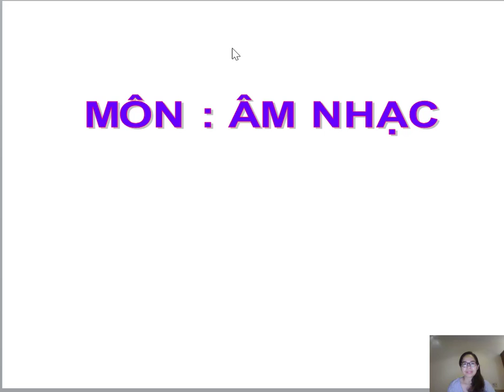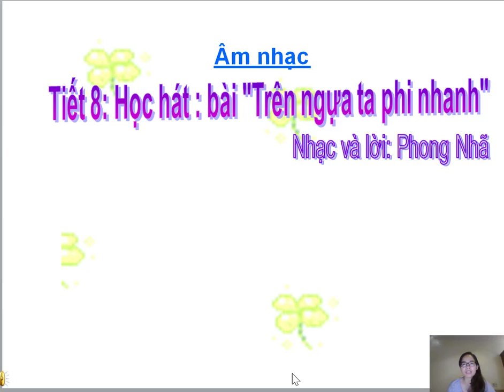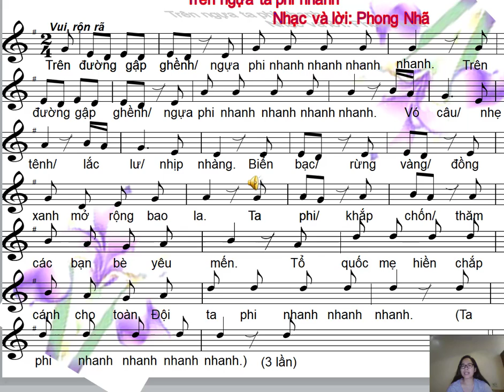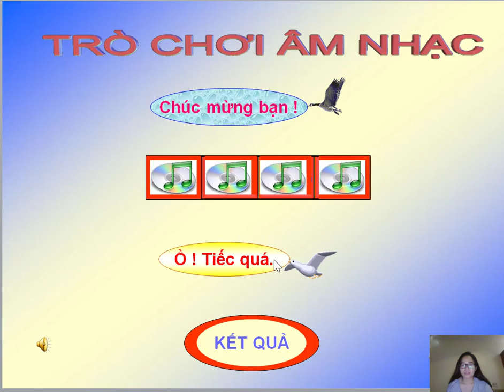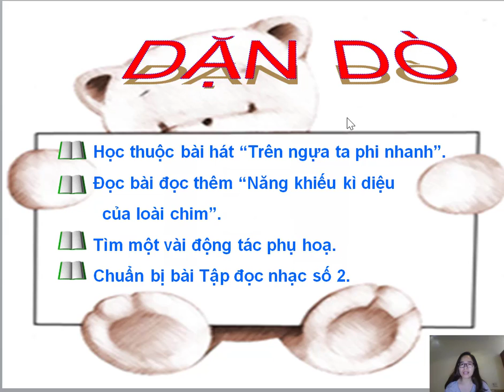Âm nhạc tiết 8 Học hát bài trên ngựa ta phi nhanh